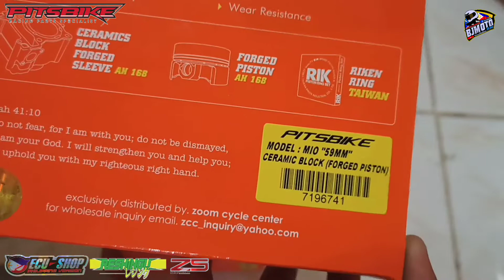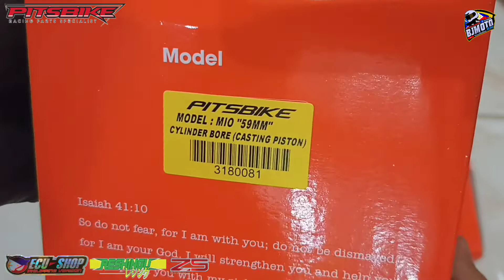MIO parts pang-Upgrade magkano ito? Cylinder block + cylinder head Pitsbike racing | BJmoto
RACING PARTS
PITSBIKE PERFORMANCE

Z-5 RACING
Camshaft

Pitsbike
RacingParts
dailyuse
BJmoto
Pricereveal